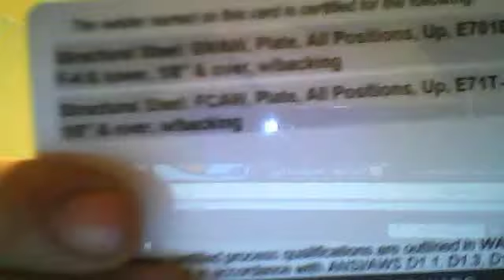FTM Transition Journal Start of Week 15 on T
olypunkboi's transition journal. Vlog # 21